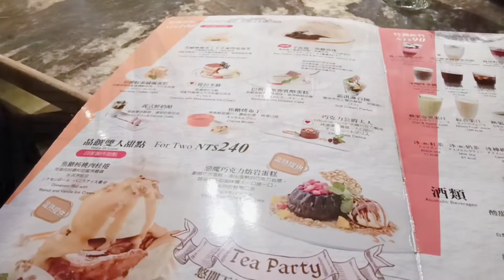TKW TAIWAN || Ulang Tahun AKONG| Abu Najieb Channel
Suasana Ulang tahun Akong di Taiwan.  kenangan TKW Taiwan